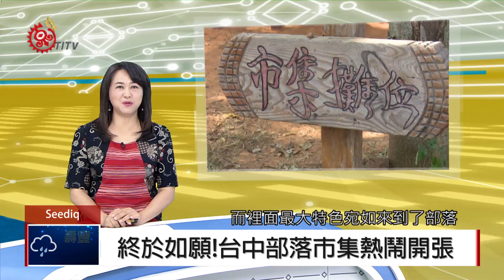終於如願!台中部落市集熱鬧開張 2018-06-25 Seediq IPCF-TITV 原文會 原視族語新聞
Wada bale ba, hbaro seediq miyah qmita 台中部落市集

在台中市唯一由族人開創的部落市集，6月10日終於開張。

女主人Alinlin來到都會區後，這是她最大的夢想，經過多年的規劃籌建終於如願。而裡面最大特色宛如來到了部落，很值得大家親臨體驗一番。

族人穿著傳統服飾踩著舞步，小孩子玩著盪鞦韆，這樣的場景，過去只在部落才看得到。

排灣族人Alinlin開創部落市集，希望打造懷念的部落場景，要讓長期居住台中都會區的族人，找到回家的感覺。

面積超過1甲地，有射箭場、烤肉區，族人們聚起聊天，根本就是部落縮小版。連小孩子盪起鞦韆，也回想到過去在家鄉的生活。

Alinlin開創部落市集，除了販售商品，同時提供文化傳承的教育場域。

民眾若在都會區想要體驗濃濃的部落風情，部落市集主人表示，歡迎族人隨時造訪。